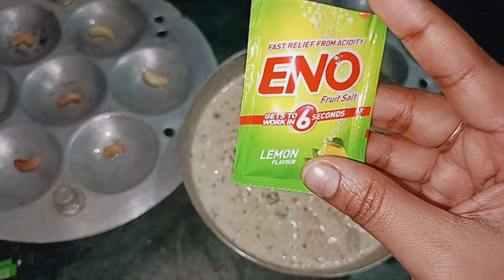ପୁରା ସହଜ ଉପାୟ ରେ ରାବା ଇଟିଲି recipe 🧆//ଶାଶୁମା ଖାଇକି କଣ କହିଲେ 🙄❓//chhabi odia vlog